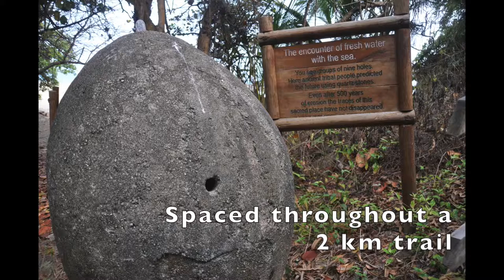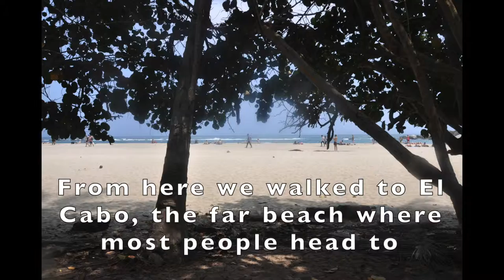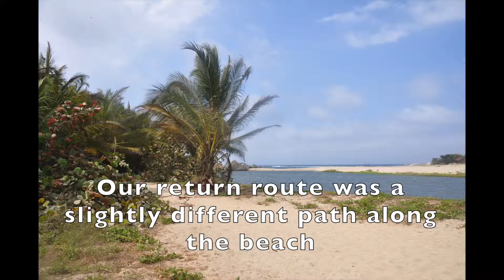Tayrona National Park with music